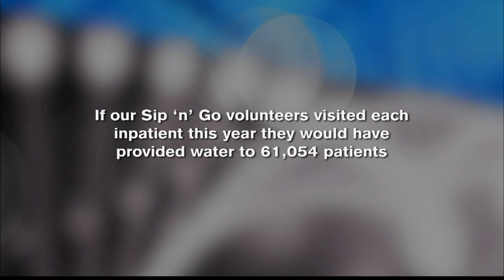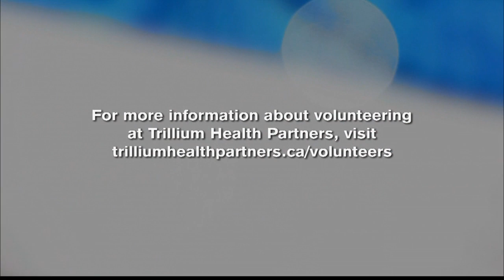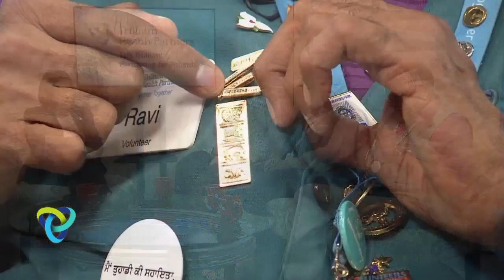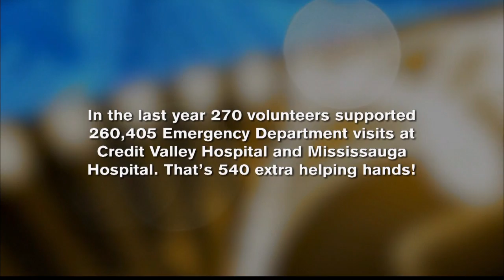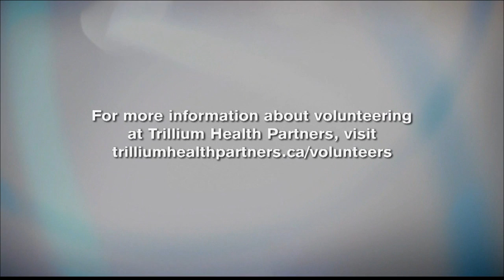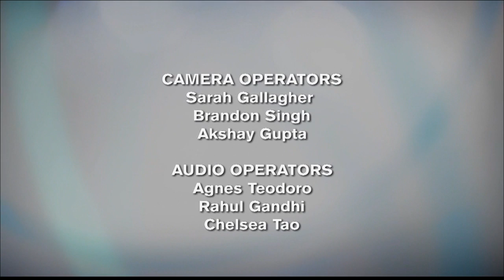Talk Trillium Episode 4 - our Volunteers at Trillium Health Partners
Today, we speak about our biggest and most dedicated community partners: our volunteers at Trillium Health Partners.

Guests:
Deb Folkes
Director of Volunteer Services

Volunteers at Trillium Health Partners:
June Bennett, Manny Bernardo, Catheryn Devlin, Ravi Chawla and Sachin Doshi

Vicky Dorosch
and her pet dog, Mackey,
pet therapy program

Ray Applebaum
CEO of Peel Senior Link